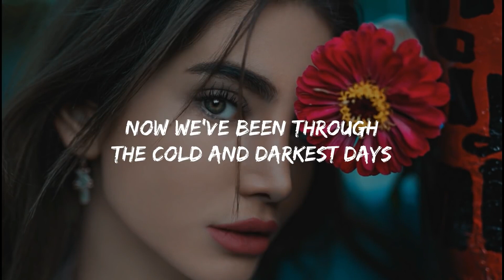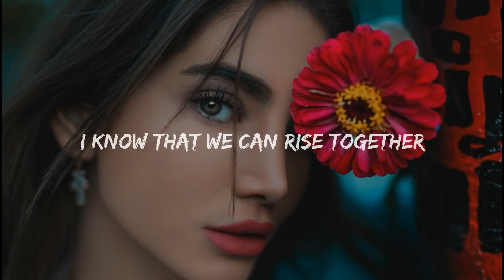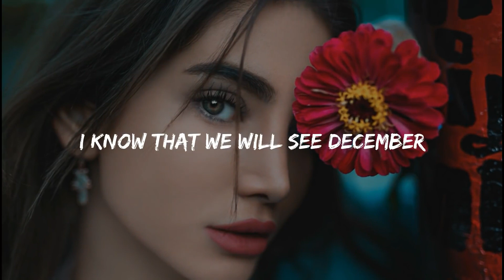Summer Was Fun & Laura Brehm - Prism [Lyrics]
The summer's calling [NCS]

Want to collaborate? Simply use any of our uploads, in your videos, with the appropriate artist credit, and a link to our channel inside your video and we'll get back to you.

Lyrics:
The summer's calling (2x)

If the kingdom is overthrown
Meet me at the cornerstone
I know that I can't be without you
This bond is solid gold
We're a diamond and an emerald
It took me forever to find you

'Cause when it's all over
The love that you give
Will be there to guide you in every way
Now we've been through the cold and darkest days
The summer's calling

The summer's calling

As we wait for the smoke to clear
And we watch our dreams appear
I know that we can rise together
This vision that we share is ours
Together we can touch the stars
I know that we will see December

The summer's calling